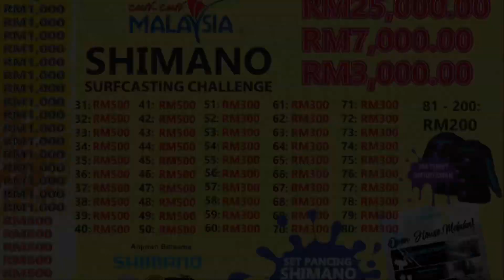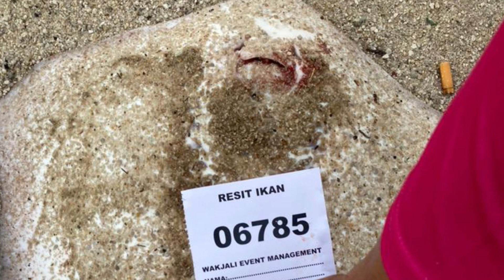SHIMANO SURFCASTING EVENT 2023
Juara ikan pari di Pantai Kelebang Melaka